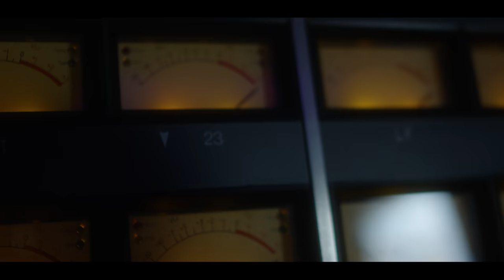CONQR - The New Home For Artists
Create your own artist application today and monetize your fan base. 📲 💸